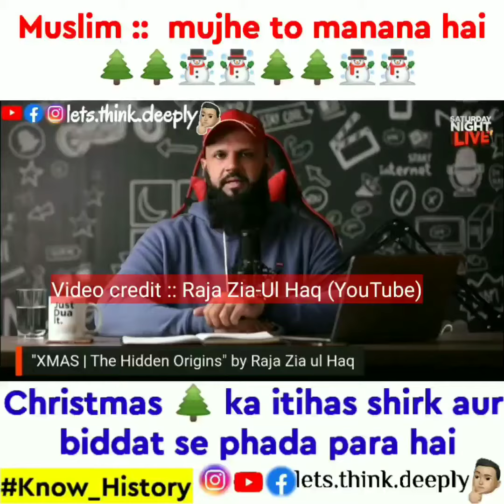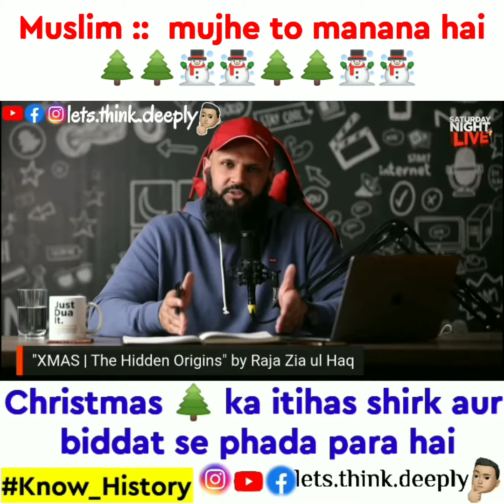Merry Christmas || Islamic Reminder || Raja Zia-Ul Haq